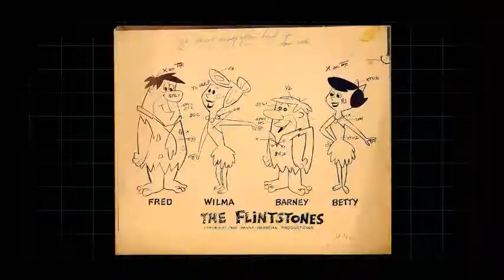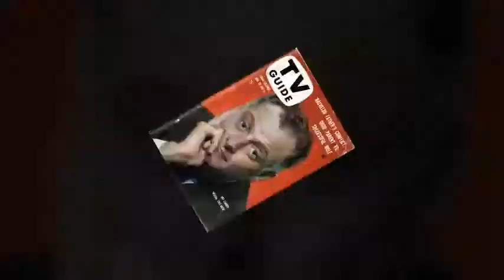LOS PICAPIEDRAS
Productores William Hanna
Joseph Barbera
Empresas productoras Hanna-Barbera
Distribución Screen Gems